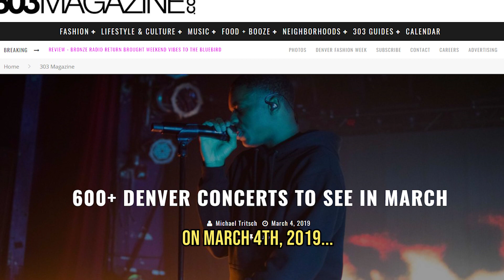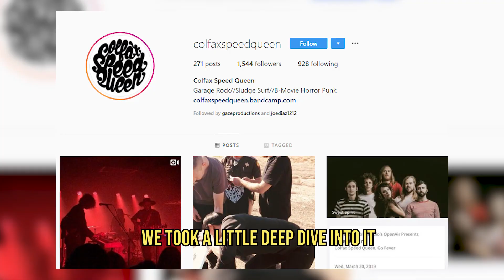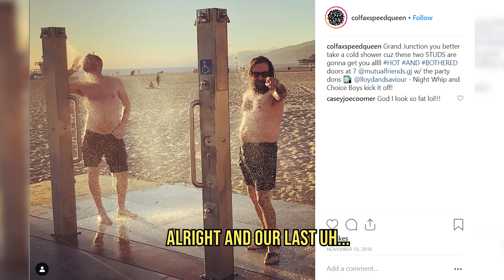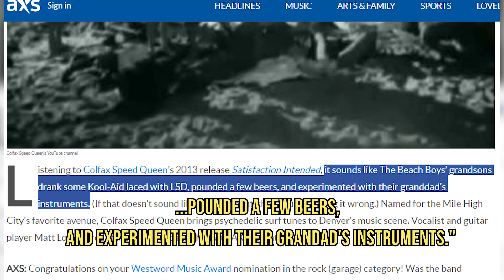COLFAX SPEED QUEEN Gives Relationship Advice | BIMB Interview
Colfax Speed Queen visits the basement to teach us all a thing or two about love.

@Gazeproductions on Instagram

*** About Band in My Basement***
We showcase the bands that you may or may not have heard of. It's our contribution to the local music and arts community around us, because we love music.

Thank you for your support, it means everything!

Odell Brewing Co.
“Our obsession with quality is in every can, bottle, and pint.”

*** Credits ***
Artist: Colfax Speed Queen
Director of Photography: Zach Bermejo & José Ángel Saenz
Recording Engineer: Joe Diaz
Mixing Engineer: Vaughn Wilson
Graphic Designer: Wednesday Christian
Audio by: Joe Diaz, Vaughn Wilson, & Logan Parrish
Created & Produced by Gaze Productions